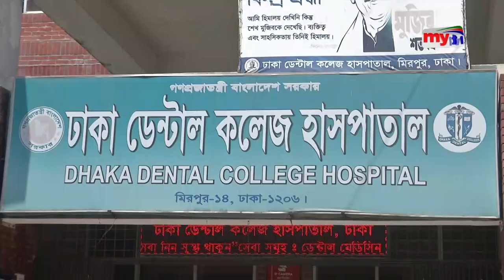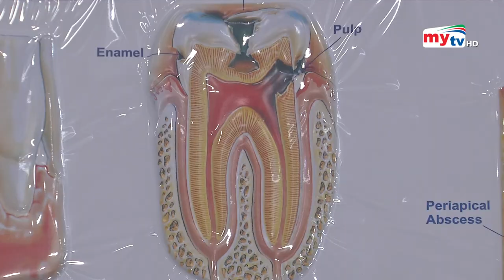ডেন্টাল হাসপাতালের কার্যক্রম ! | Bangla News | Mytv News